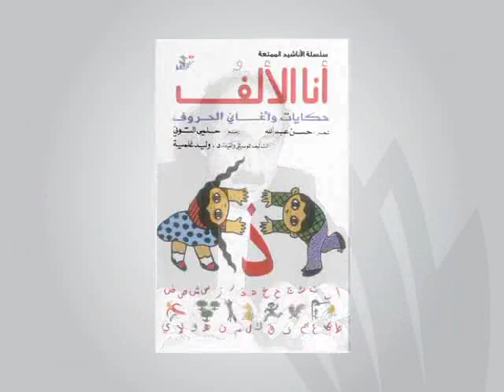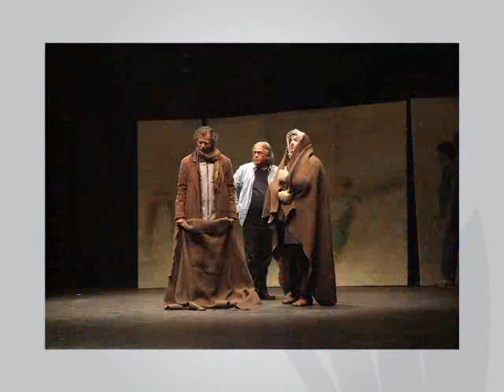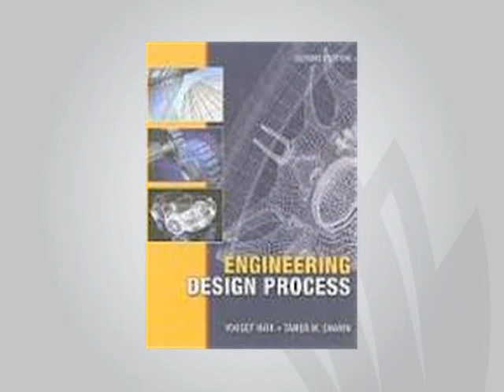Arab Creativity Awards Winners